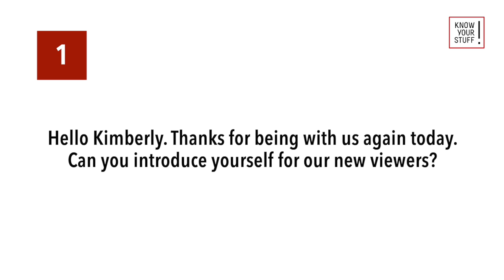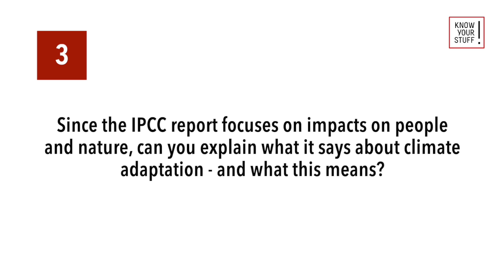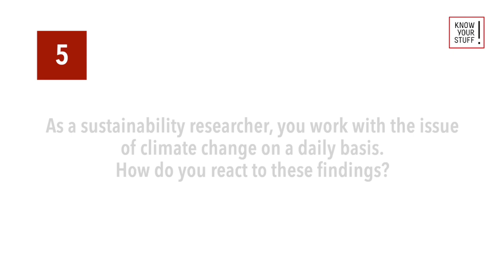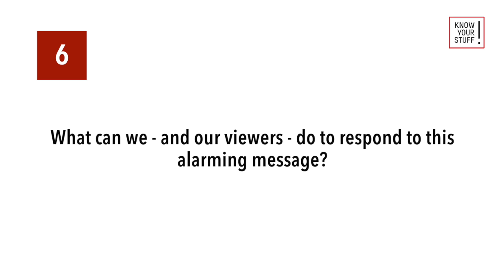Sustainability scientist on the new IPCC report: 'It's time to be alarmed'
In this episode of Know Your Stuff, we talk with Dr. Kimberly Nicholas, Sustainability Scientist at Lund University (Sweden) about the newest IPCC report ‘Climate Change 2022: Impacts, Adaptation and Vulnerability’. We elaborate on the main findings of the report, which focuses on impacts to people and nature. We also come about climate adaptation, and how we adapt to climate change in the Global North versus the Global South. Finally, we talk about what we can all do to take action.

Dr. Kimberly Nicholas is Associate Professor of Sustainability Science at Lund University. Growing up on her family’s vineyard in California, she studied the effect of climate change on the California wine industry for her PhD in Environment and Resources at Stanford University. Since then, she has published over 50 articles on climate and sustainability in leading peer-reviewed journals, and her research has been featured in outlets incl. The New York Times, The Washington Post, The Atlantic, USA Today, Buzzfeed and more. In her research, she studies the connections between people, land, and climate. Her goal is to understand how to steward ecosystems to support a good life for everyone alive today, and leave a thriving planet for future generations.

About the "Know Your Stuff" program: The Know Your Stuff is an educational program that promotes understanding and context on social concepts, historical events, and specialised topics that are not adequately addressed in the media landscape.